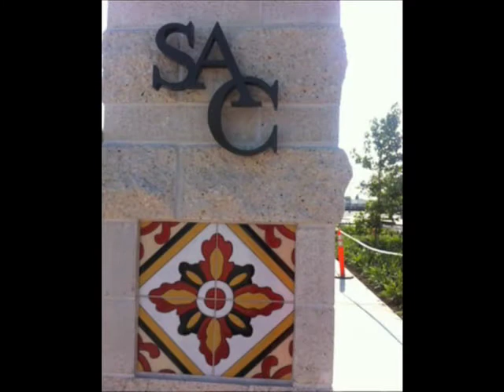"Behind the Stereotype" by Isabel Marin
This photo essay was completed over the summer of 2013 as part of the Raitt Street Chronicles, a collaborative project between the Santa Ana Public Library, the Jerome Recreation Center and the Studio for Southern California History.